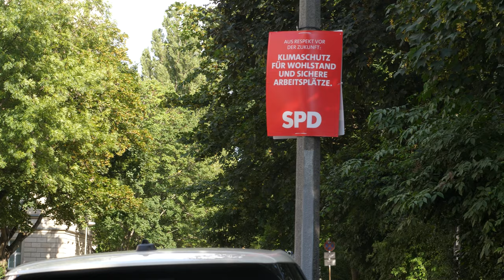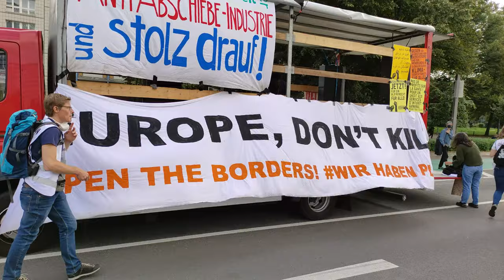Hunger Strike of the "Last Generation" | The Global Berliner Weekly News in English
The Global Berliner brings you news from around the corner for Berliners from around the world.

Is there anything you would like us to report on?

Video Editing: Yuval Dor
Script: Katherine J. Hemken
Narration: Nate lev